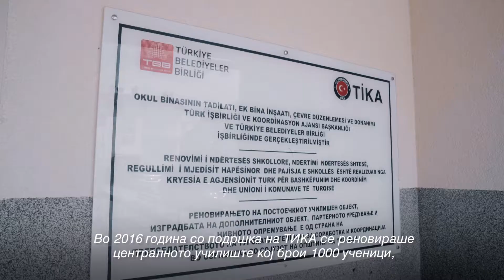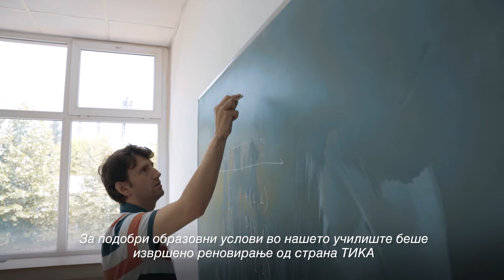Makedonya Eğitim Projeleri